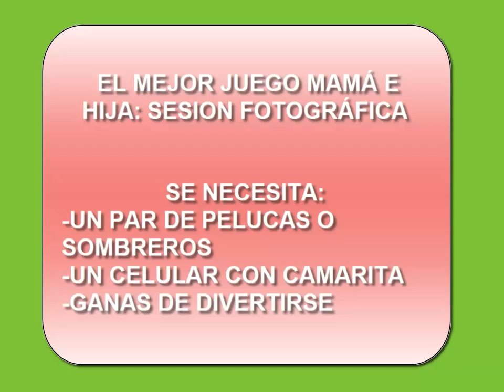EL MEJOR JUEGO ENTRE MADRE E HIJA "SESION FOTOGRAFICA" Gabriela Lunari resultados salud B.A hoa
Porque cuando de jugar se trata, el amor es lo más importante. Realmente con muy poco podemos realizar una sesión fotográfica con nuestros hijos, pero si tienes una hija te doy mi palabra que le encantará. Puedes cambiar las pelucas por sombreros, o peinados diferentes o maquillajes.
Ojalá te animes, sé una mamá divertida.

Temas: b.a., bioenergia aurea, gabriela lunari, limpieza frecuencial, espiritualidad, consciencia, resultados, clave, el secreto, ley de atracción, 2018, motivación personal, coaching, autoayuda, salud, energia, con fuerzas divididas no hay resultados,  bioenergia, volúmen, crisis, documental, compañero de era, conferencia, terapia, poder, liderazgo, abundancia, dinero, ba, streaming hoa